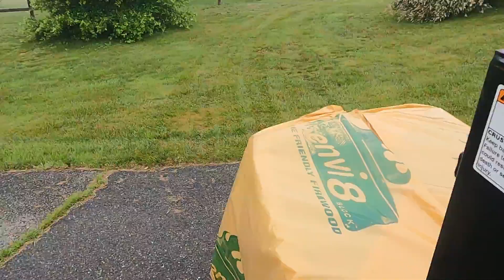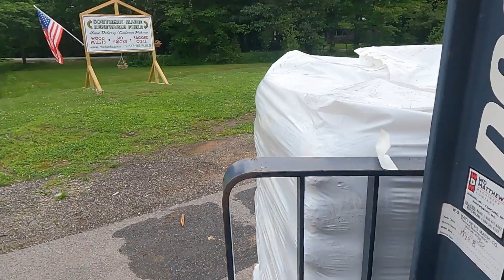4 Deliveries 250 miles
Lots of miles for 12 pallets